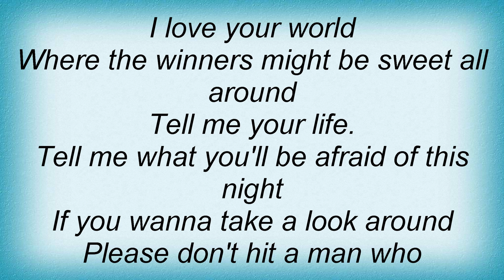19917 Radiorama - Yeti Lyrics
19917 Radiorama - Yeti Lyrics